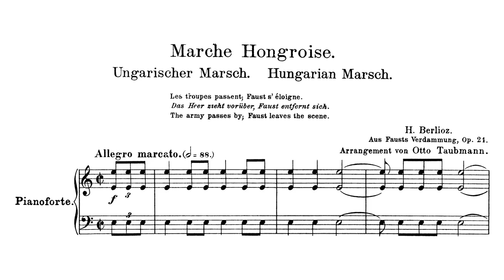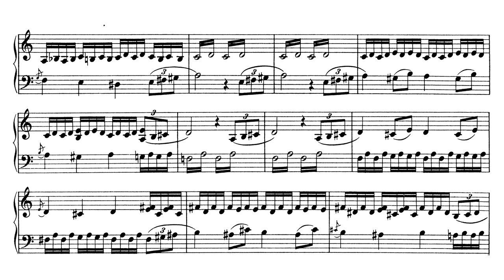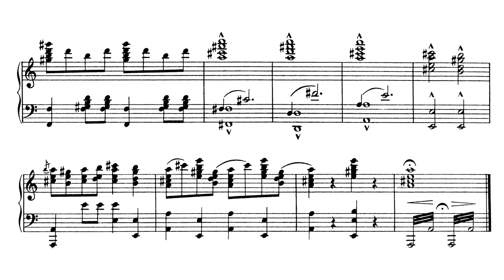Hector Berlioz - Marche Hongroise - Rákóczi-induló - Piano solo (MIDI)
Transcribed for piano by Otto Taubmann

MIDI realization by Csaba Illés (2018)